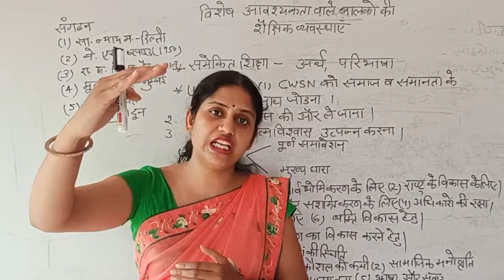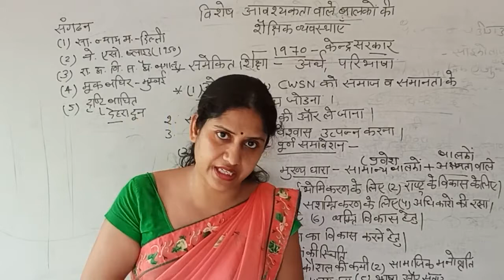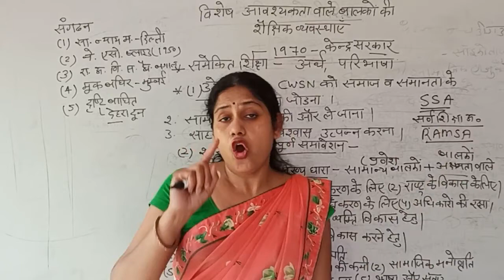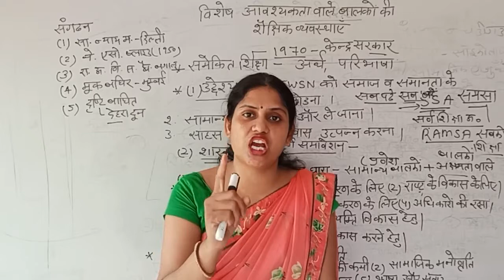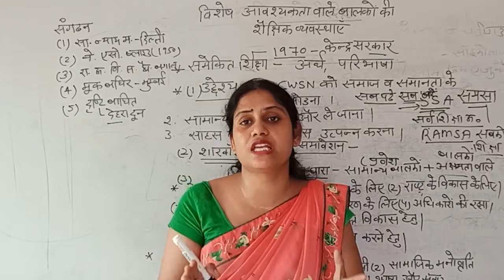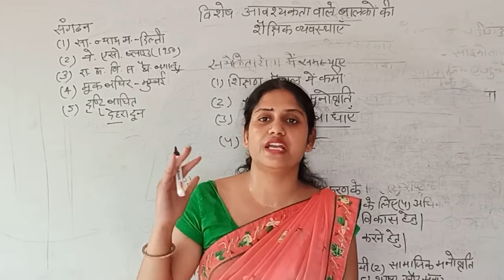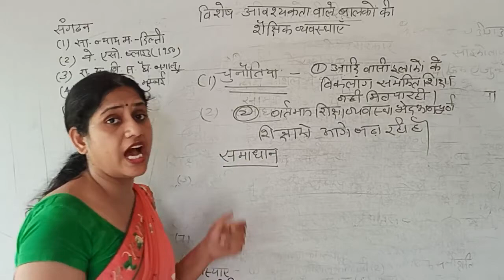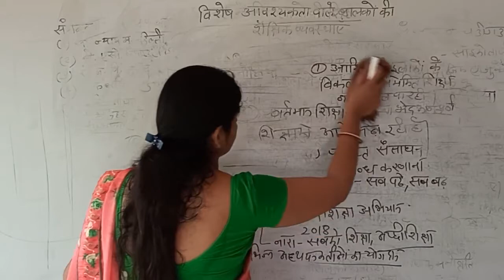समेकित शिक्षा विवरण # B.Ed. 2 Year#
विशेष आवश्यकता वाले बालको को समाज व विद्यालय से जोड़ना ही समेकित शिक्षा कहलाता हैं।